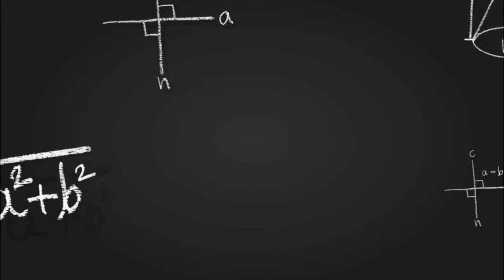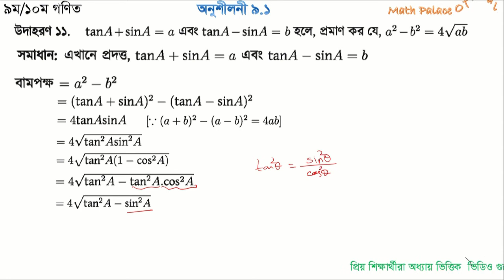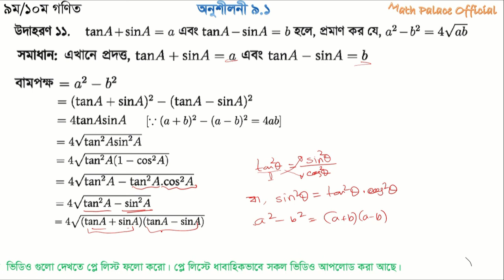নবম-দশমঃ গণিত (অনুশীলনী ৯.১) উদাহরণ -১১ Class Nine-Ten Math Chapter 9.1 (Example-11)